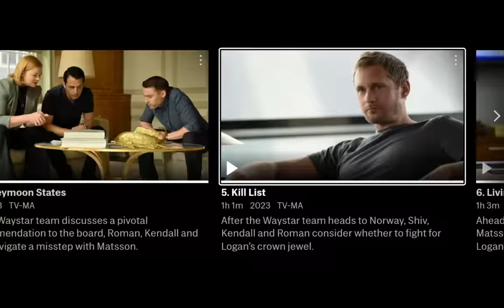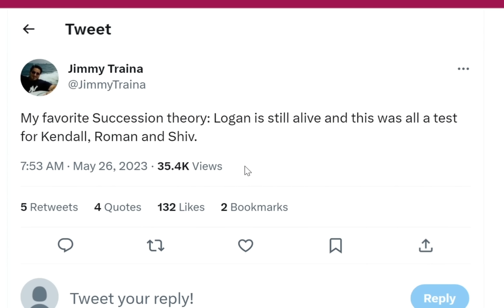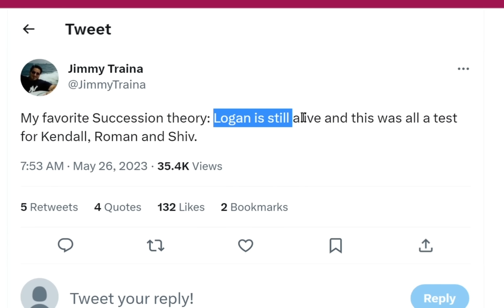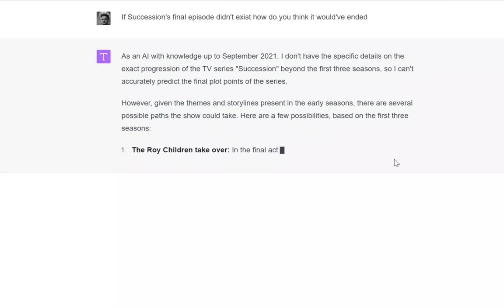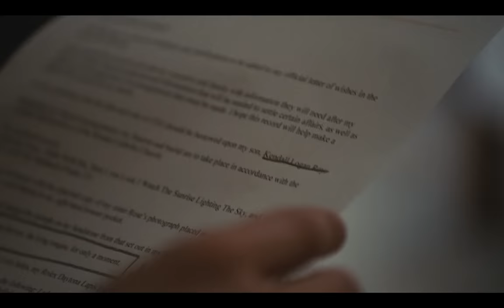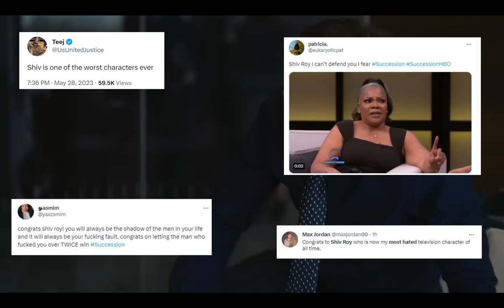Why Succession's Final Episode is so Perfect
Succession's been my favorite show currently airing for a long time now and I had so much to say about the finale I felt like I just had to make this. This is my first attempt at any sort of "video essay" type deal and I really put a crazy amount of work into this so I hope you all enjoy it. There will most likely be more videos like it in the future (about other things, not Succession). If you notice some reversed or "flipped" video clips it's to get past YouTube's asinine copyright detection bullshit.

I just now realized after uploading this I forgot to throw in an "it made sense, dramaturgically" joke because the events of the finale definitely make sense... dramaturgically.